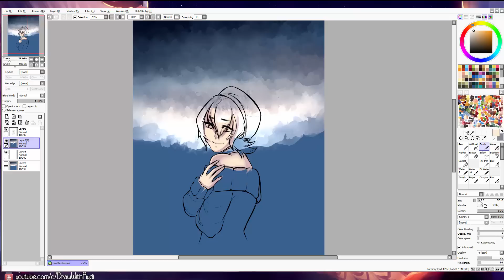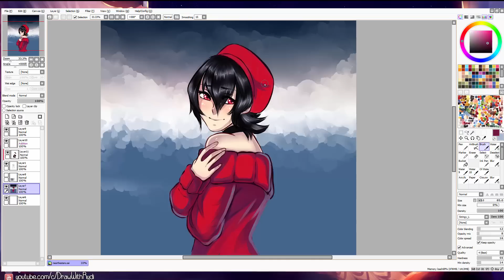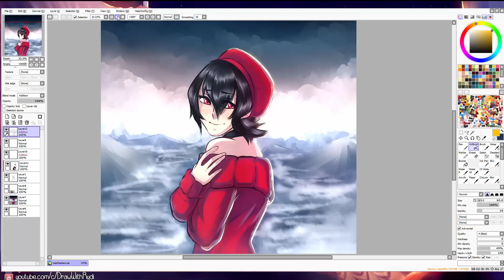Here I'll stay 'til dawn | SAI Speedpaint | Winter Born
Commission for NearTheStars on deviantART featuring her character Spider! I felt like making him contrast against the background by making everything be almost monochromatic compared to the splash of red in him. Don't ask me why he's at the top of a mountain. Also, power went out when I was almost done painting it and I hadn't saved in a while so I had to repaint everything from scratch, FML. Don't be like me, save often, kids!

✮ MUSIC  INFORMATION ✮ _________________
♡ Indiana Rose - Daniel Kadawatha

✮CHANNEL INFORMATION
DrawWithRydi is a channel focused on art! From speedpaintings to tutorials and every so often some animations! If you love seeing how art comes together, this is the right place for you! If you want me to draw something for you, check my ArtCorgi store (link above) and I'll bring your visions to life!